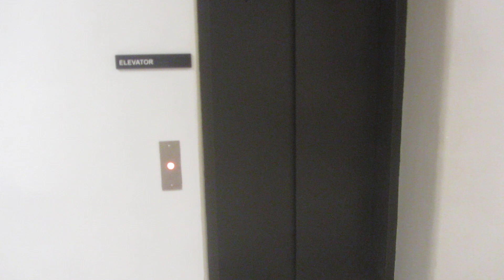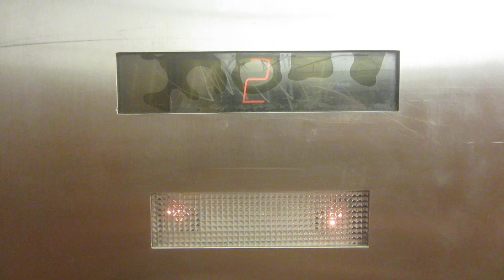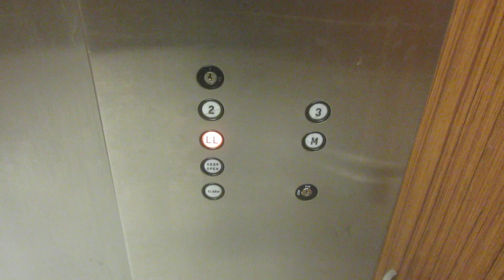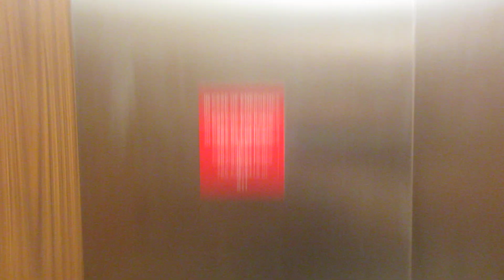Dover hydraulic elevator at Rathbone Hall, K-State, Manhattan KS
Shot 3/28/2018.

Two elevators around the corner from each other on separate controllers.  Tackiest installation ever.